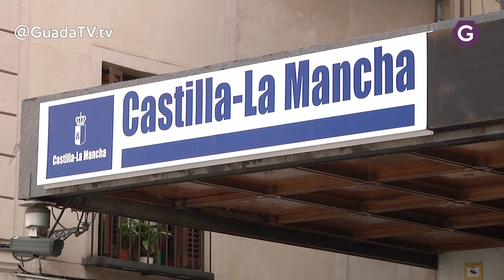Numerosos centros educativos de Guadalajara realizan actividades relacionadas con el Día de la Mujer